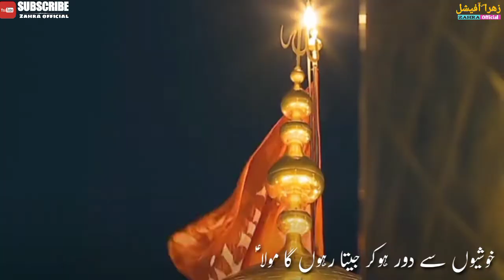ya Murtaza Ali as Mujhe Duniya ka Gham na Ho| syed Raza Abbas Zaidi| status Noha| zehra official